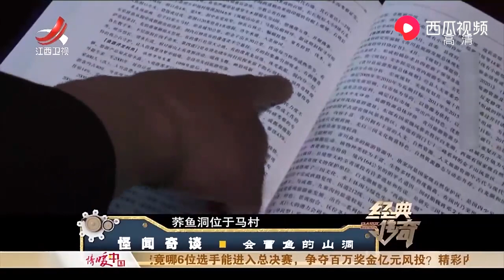四川广元有一条江，而江的下游有一个会冒鱼的山洞